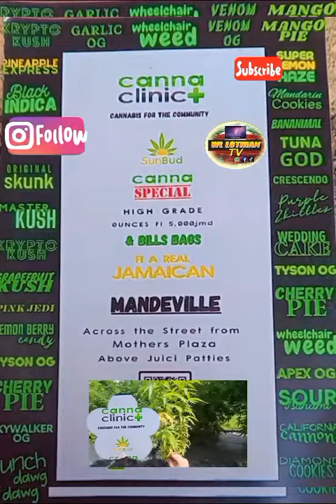CANNA CLINIC NOW OPEN IN MANDEVILLE MANCHESTER ACROSS FROM MOTHERS UPSTAIRS JUICY BEEF PLAZA (1)